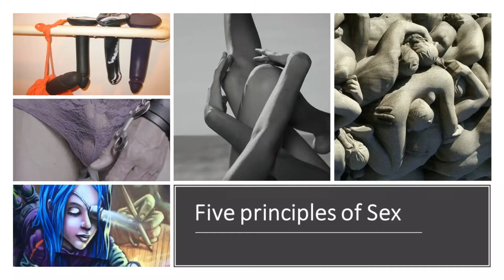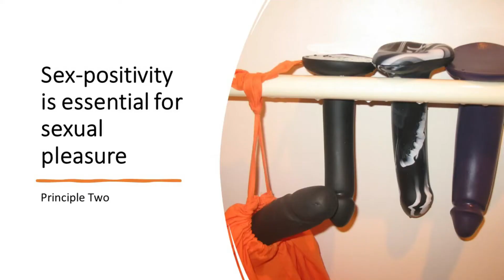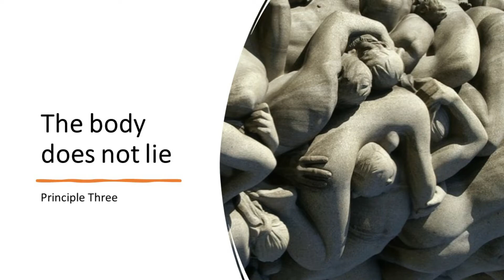The five principles of Sex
As a guide for sexual satisfaction and sexual pleasure, here are five principles of Sex. In this video, Dr. Martina introduces you to five simple guidelines that will help you with your desire to enjoy Sex if embraced and learned. Watch this video, and your new relationship with your sexuality is off to a great start.

About me:

I am a Clinical Sexologist with over 18 years of experience in private practice helping people overcome sexual concerns and dysfunctions.

My education includes a doctor of Philosophy and a diploma of Clinical Sexology from the Institute of Advanced Study of Human Sexuality, a diploma of Clinical Sexology Sexocorporel from Zürich Institute for Clinical Sexology and Sexual Therapy, and a 3 -year Certification in Sexological Bodywork from Body Electric School.

I was born and raised in Switzerland, spend the last 40 years in the SF Bay Area and now call Maui my home. I am a sex-positive sexual being and have made it my life's work and passion to help people understand, accept and celebrate their unique sexuality.